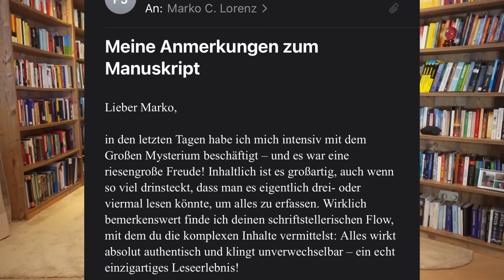Exklusiv: Wichtige News zu meinem Buch “Das große Mysterium”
Ich freue mich riesig, euch mitteilen zu können, dass mein Buch "Das große Mysterium" jetzt zur Vorbestellung verfügbar ist! 📖✨ Es war eine Reise voller Erkenntnisse und tiefgreifender Erfahrungen, die ich in diesem Buch mit euch teilen möchte. Hier ist der Link zur Vorbestellung

Ich kann es kaum erwarten, dass ihr in die Seiten eintaucht und wir gemeinsam dieses Abenteuer des Bewusstseins erleben. Vielen Dank für eure Unterstützung und euer Vertrauen, die dieses Buch möglich gemacht haben.

Falls euch das Buch inspiriert, fühlt euch frei, diesen Post zu teilen und die Vorfreude mit eurer Community zu teilen!

Mit Licht und Liebe,
Marko🌟🙏

Du hast sehnsüchtig auf Updates zu meinem neuen Buch 'Das große Mysterium' gewartet? Heute ist es endlich soweit! 🌌🔥 In diesem Video beantworte ich eure meistgestellten Fragen und gebe euch einen exklusiven Vorgeschmack, der euch umhauen wird.

📆 Was das Erscheinungsdatum betrifft: Enthülle ich im Video!
🎧 Hörbuch? Extras? Wann und wo erfährst du im Video!
🎁 Zusätzlich verrate ich dir, wie du an spezielle Boni kommen kannst.

Schau rein, denn dies ist ein Update, das du nicht verpassen solltest!"